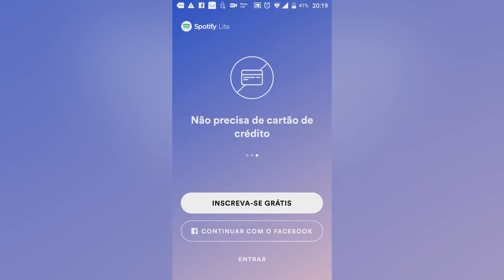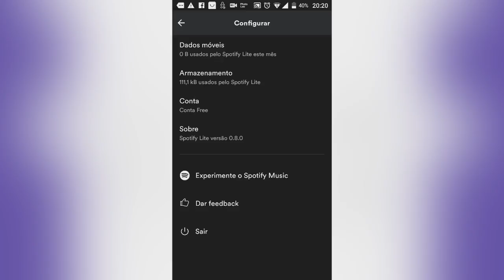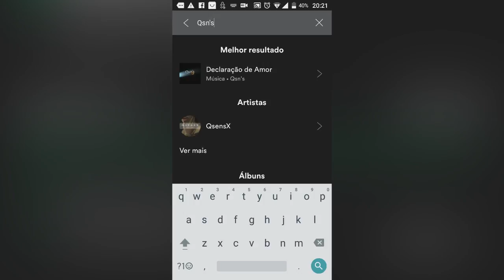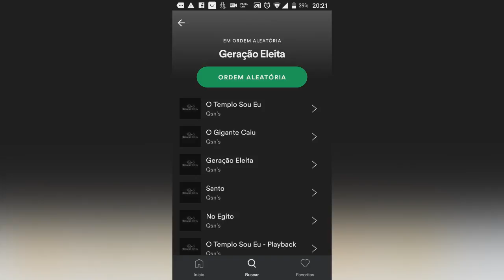COMO OUVIR MÚSICAS NO SPOTIFY DE GRAÇA, ECONOMIZAR DADOS MÓVEIS E MUITO MAIS!